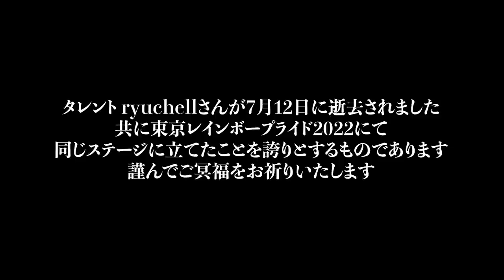夫夫が二日酔いで朝メシ作るだけで満足しちゃった ・同性カップル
〒577-0811
大阪府東大阪市西上小阪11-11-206
「株式会社releys　ShoRyo channel」宛

音源様
zukisuzuki BGM 様
RYU ITO MUSIC 様